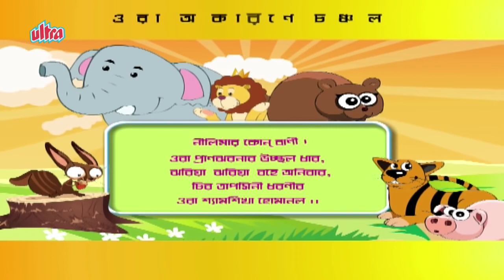ওরা অকারনে চঞ্চল - Ora Akarane Chanchal - Rabindra Sangeet - Bengali Animation - Kids Song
Poem of Rabindranath Tagore ~ Ora Akarane Hai Chanchal
They are busy just for nothing.
Young twigs on the branches rock with the brisk movement of air.
Playful spirit they seem to throw around like specks of light,
Their murmuring melodies arouse the rejuvenated soul.
They keenly listen to the silent whispers of the sky,
 The lyrics of the blue They are the vigorous flow of the spirit,
That flows relentlessly.
They are the most radiant and holy elements of the earth.